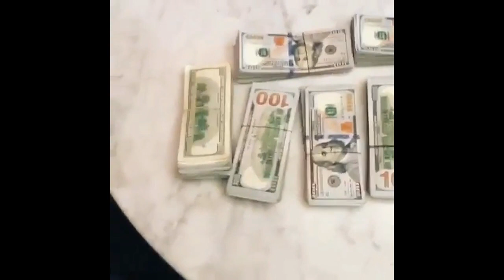Southside Say LEX LUGER BEGGED WAKA MOM TO PAY HIS BILLS! LEX SAY FUTURE NOT MAKING BREAD!!